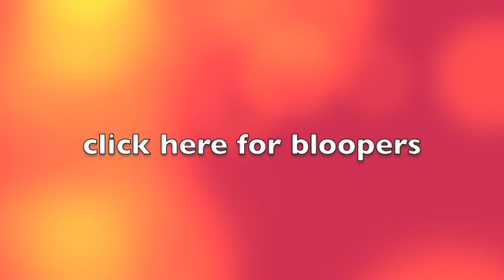Don't Kick Us Out on The Edge Of Glory just Give Me Everything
This is Payton, Sadie, Gia, Tori, Ava, Bella, and Marc making a a music video to the songs -
The Edge Of Glory by Lady Gaga
Give Me Everything by Pitbull
Don't Stop The Party by The Black Eyed Peas
Kick us out by Hypercrush
TheSadieAndGiaShow and NinjaPig2224 thank you
oh and i think best video yet comment if you agree